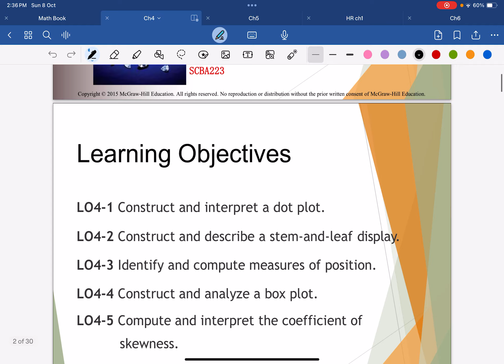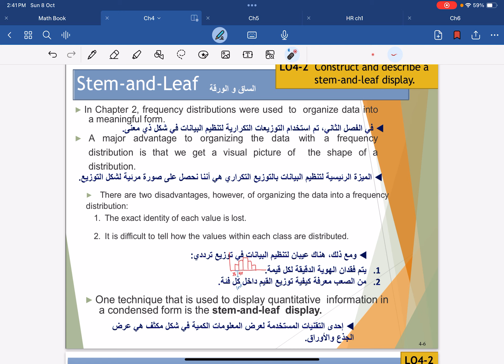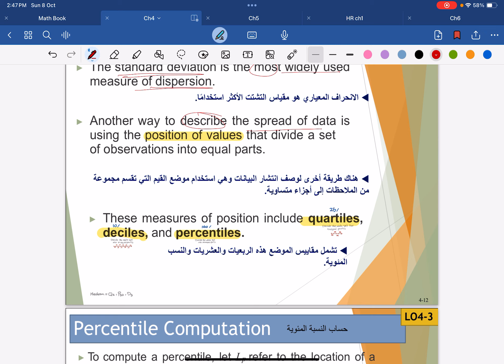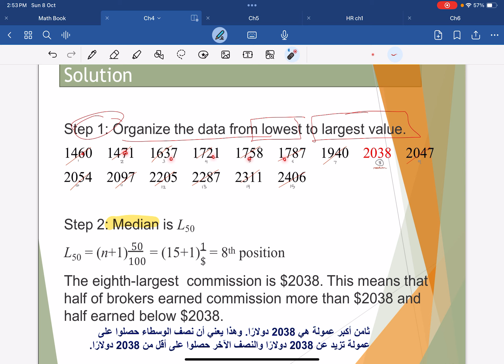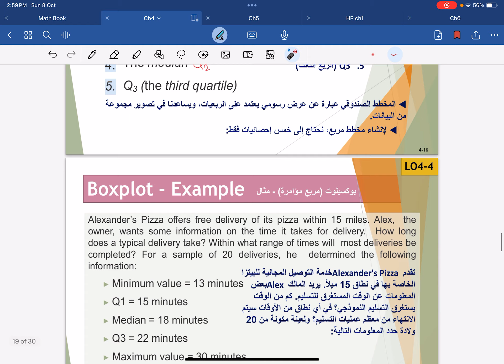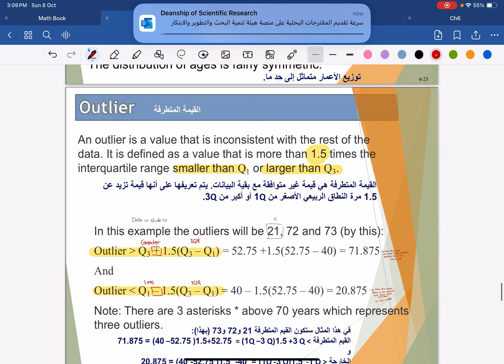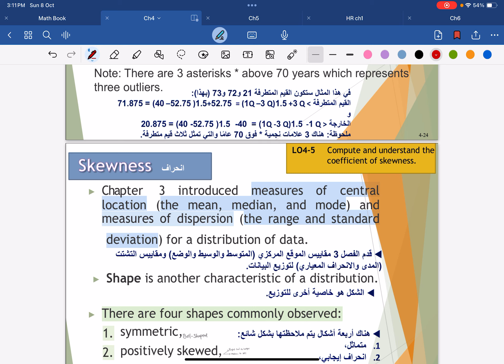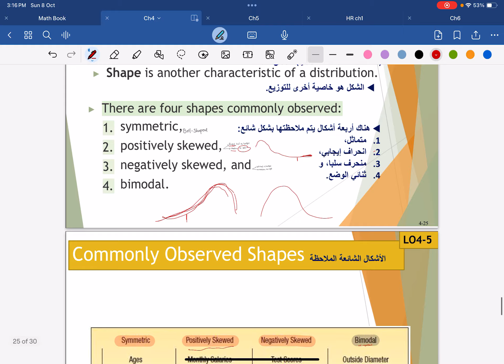chapter 4 - Math302